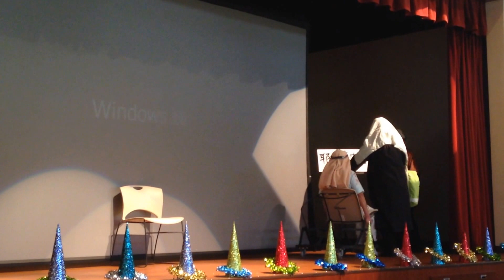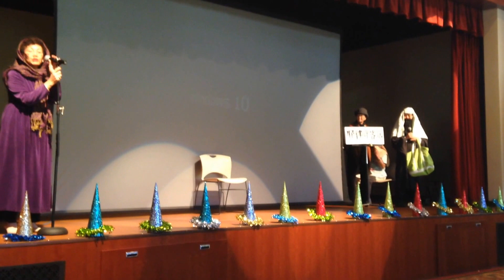San Diego Chinese Catholic Community Church Christmas Party Play 2016